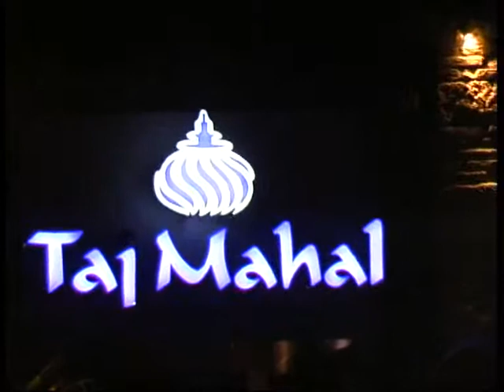Salsa Dirty Dancing Parties and Shows By Steven Kelly Greece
Dirty Dancing Party and Shows By Steven Kelly Ενα μοναδικό χορευτικό ξεφάντωμα σε latin ρυθμό !!!